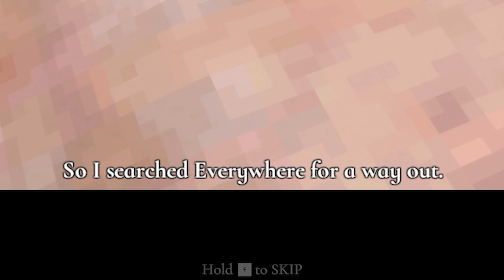This Dystopian Parkour Game Is Gonna Make Me lose It | Lorn's Lure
An android is led through a vast structure by a glitch in his visual system. Lorn's Lure is an atmospheric narrative first-person platformer with novel climb-anything mechanics and modernized retro 3D graphics.